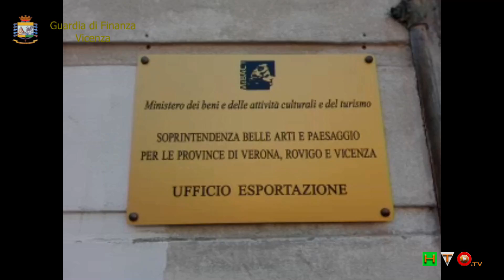GdF - Asiago (VI), Lotta all'evasione fiscale: sequestro preventivo di 65 opere d'arte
La Tenenza della Guardia di Finanza di Asiago, a conclusione della complessa operazione “Il collezionista”, ha dato esecuzione, nei giorni scorsi, ad un sequestro preventivo disposto dal Tribunale di Vicenza che ha riguardato rapporti bancari per qualche migliaia di Euro e 65 prestigiose opere d’arte, per un valore complessivo di quasi 2 milioni di Euro nella disponibilità di V.B., noto imprenditore e geometra dell’Altopiano.
L’indagine di polizia economico – finanziaria scaturisce da una verifica fiscale condotta dai Finanzieri asiaghesi nei confronti del contribuente, nell’ambito della quale, mediante l’attenta analisi dei numerosi conti correnti bancari, i militari riscontravano l’accredito di ingenti somme derivanti dalla cessione di opere d’arte. Tale condotta celava un articolato sistema di evasione fiscale perpetrato anche grazie alla collaborazione di terze persone, che prevedeva l’occultamento, in magazzini di Verona riferibili ad una società creata ad hoc, dell’ingente patrimonio artistico dell’indagato.
Il professionista faceva transitare il denaro sui conti correnti di altre persone al fine di nascondere i profitti della propria attività e giustificava la propria posizione definendosi “collezionista privato”, costretto a smobilizzare il patrimonio acquisito negli anni per far fronte a un dissesto finanziario relativo a pregresse iniziative imprenditoriali nel settore del gas.
Le Fiamme Gialle, attraverso una serie di riscontri e incroci di dati, constatavano che in realtà la condotta posta in essere dal contribuente era quella tipica di un’impresa organizzata in modo commerciale dedita alla compravendita di opere d’arte. Gli approfondimenti investigativi, infatti, che portavano alla scoperta e alla perquisizione di due magazzini intestati a terzi soggetti ma di fatto nella disponibilità dell’indagato, permettevano di appurare l’organizzazione commerciale del “collezionista”, che preservava in modo minuzioso il proprio patrimonio, costituito da 879 opere.
Tali opere, tutte sottoposte a sequestro probatorio, erano infatti rigorosamente imballate ed ordinatamente posizionate su scaffali, con tanto di catalogazione, corredate di una stima del valore effettuata dal commerciante.
La gestione e la custodia delle opere giacenti nei magazzini, inoltre, era stata affidata a un collaboratore che, sulla base delle direttive impartite dall’indagato, accompagnava i galleristi per le consegne e il ritiro della merce. L’imballaggio, il trasporto, la catalogazione e l’accatastamento delle opere avveniva invece attraverso l’impiego di dipendenti delle società di cui il verificato era rappresentante legale.
Gli elementi acquisiti confermavano l’ipotesi investigativa secondo la quale la cessione e l’acquisto delle opere d’arte avveniva non già a titolo di hobby, quanto piuttosto di vera e propria attività commerciale, i cui proventi l’indagato avrebbe dovuto dichiarare all’Amministrazione finanziaria.
Pertanto, i Finanzieri segnalavano la sua posizione alla Procura di Vicenza per il reato di dichiarazione infedele con la proposta contestuale dell’adozione del provvedimento ablatorio eseguito nei giorni scorsi.
L’operazione delle Fiamme Gialle si è sviluppata facendo leva sulle peculiari funzioni di polizia economico-finanziaria ed è stata condotta tanto sotto il profilo amministrativo-tributario quanto quello penale con il conseguente sequestro preventivo per equivalente del patrimonio che annovera opere di noti e prestigiosi artisti contemporanei di fama internazionale quali Emilio Vedova, Ugo Rondinone, Arnaldo Pomodoro, Yang Fudong, Anish Kapoor ed altri, nei limiti del profitto dell’attribuito reato di evasione, finalizzato alla confisca delle opere, che è obbligatoria nel caso in cui il procedimento penale si concluda con la condanna dell’indagato.